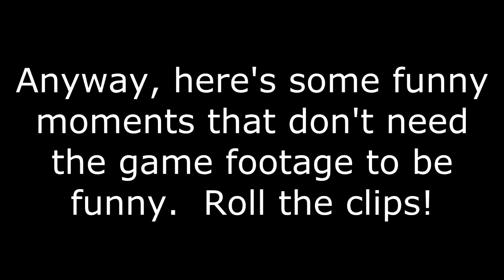DG & GB - Wrestle Jump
Disgruntled Ginger and GodzillaBorg go head-to-head in a contest for the ages... WRESTLE JUMP!  TehJeffum can definitely hear them playing it, though.  Can psychotic penguins change the gameplan?